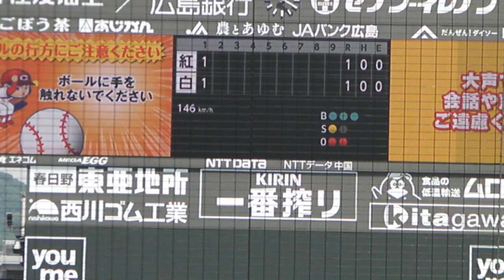【ファールボールが目の前に】広島カープ 磯村 嘉孝のバッティング_2020052901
マツダスタジアムでの紅白戦、広島カープ 磯村 嘉孝のバッティングです。ファールボールが目の前に落ちてきました。。。ピッチャーは大瀬良です。